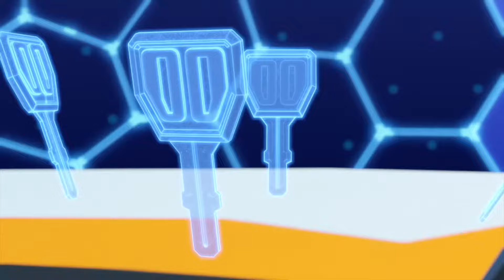A Rumble In The Cloud | Tobot Galaxy Detective's Season 3 | Full Episodes